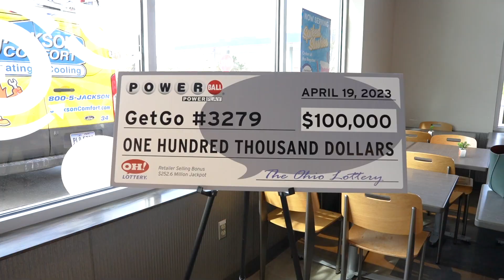GetGo Donates A Portion of Powerball Selling Bonus to Akron-Canton Regional Foodbank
GetGo #3279 in Macedonia shared a portion of their Powerball selling bonus with the Akron-Canton Regional Foodbank.